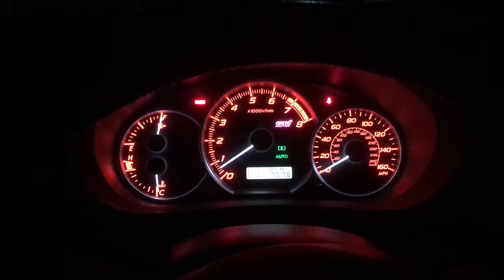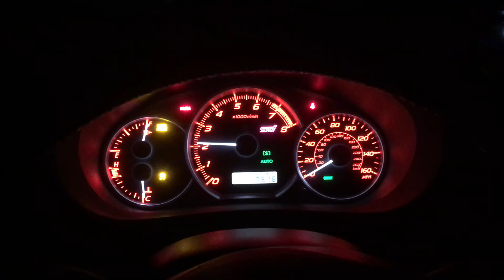E85 cold start